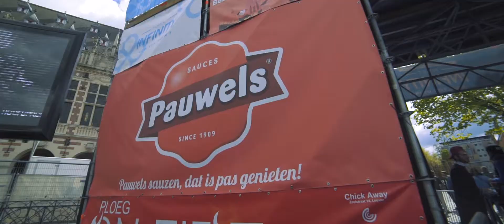Pauwels Sauzen zet de zomer lekker in!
Pauwels Sauzen steekt een hart onder de riem van de studenten tijdens de laatste weken van het academiejaar! We schonken er gratis sauzen tijdens de Kiesweek Ekonomika in Leuven! Ben jij volgend jaar ook van de partij?